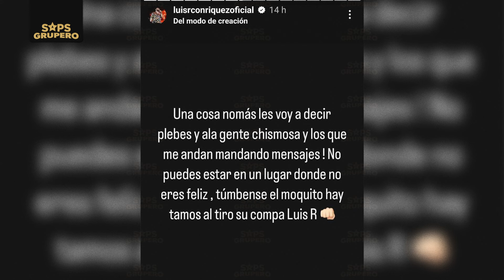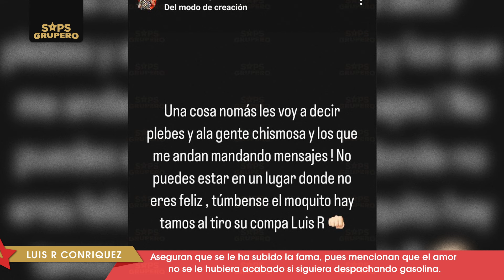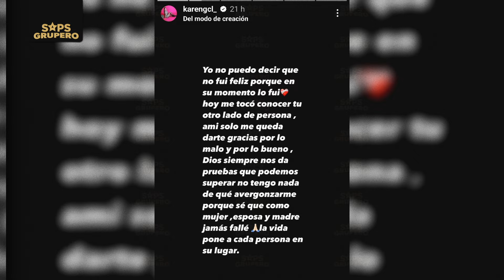¡ESCÁNDALO! Esposa de Luis R Conriquez expone a la nueva “amante”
Hace unos días te contamos de la posible ruptura de Luis R Conriquez y Karen Caro, pues desde la fiesta de cumpleaños del intérprete fue más que evidente. Después de la polémica, Luis R Conriquez lo haría oficial a través de sus historias de Instagram en donde explicó su versión y dejó en claro que “no puedes estar en el lugar donde no eres feliz”, palabras a las que Karen respondería dejándolo en evidencia con lo siguiente; “Yo no puedo decir que no fui feliz, porque en su momento lo fui. Hoy me tocó conocer tu otro lado de persona, a mí solo me queda darte las gracias por lo malo y lo bueno”, dicha declaración dejaría en descubierto lo que muchos sospechaban, que se trató de una infidelidad e incluso, se rumora que fueron las amigas de Ivett Camacho, la “nueva conquista” quienes le llevaron la información a la esposa.

Y recuerda...